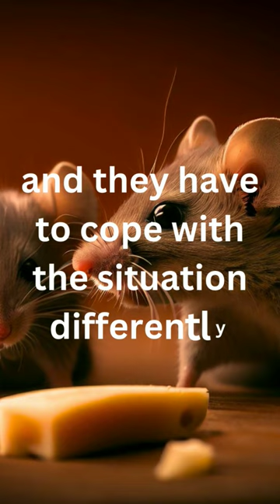Who Moved My Cheese by Spencer Johnson Book Summary Audio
Who Moved My Cheese? is a bestselling book by Spencer Johnson that tells a story of four characters who live in a maze and look for cheese to make them happy. The cheese represents what they want in life, such as a good job, a loving relationship, money, or health. The maze represents where they look for what they want, such as their work, family, or community. The book shows how the characters react differently when their cheese is moved by an unknown force. Some of them adapt quickly and find new cheese, while others resist change and suffer.

The book is meant to teach readers how to deal with change in their work and life, and how to enjoy less stress and more success by being flexible and proactive. The book has sold over 30 million copies worldwide and has been translated into 37 languages1. It is considered a classic self-help and motivational book that can help people cope with uncertainty and transition.

Licensee:
u_5xp1udzd3b

Audio File Title:
Sad Piano - Background Music For Videos

Audio File ID:
7573

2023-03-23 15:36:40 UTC